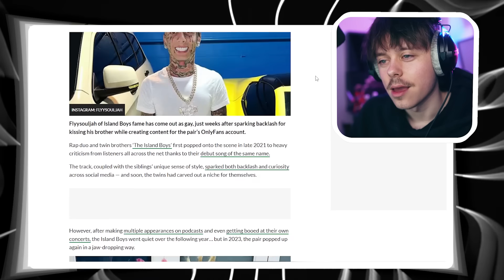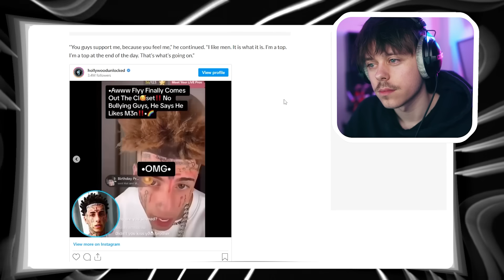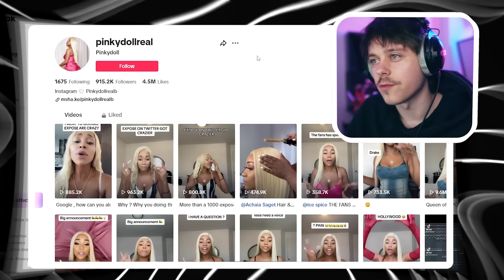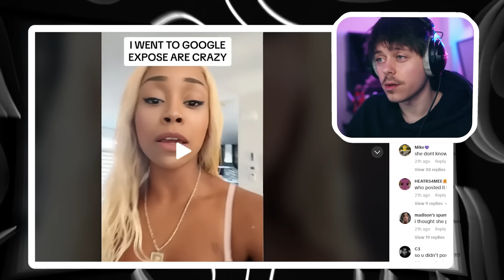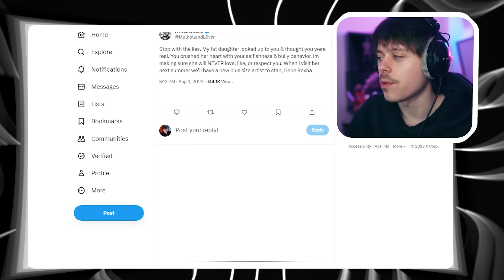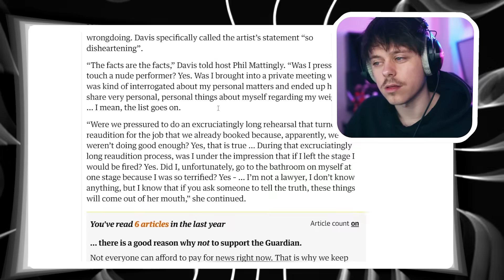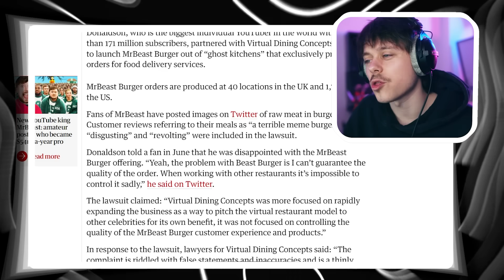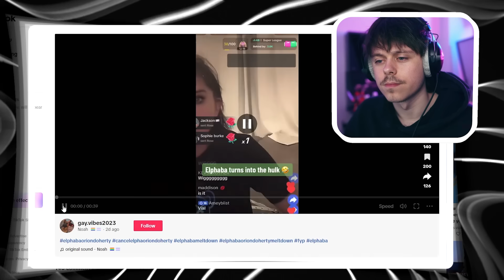Addressing Disturbing Elphaba Drama - IS POD #13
Addressing The Elphaba Orion Doherty Drama on TikTok...

Apple - soon

Internet Sensation Podcast 🎙️